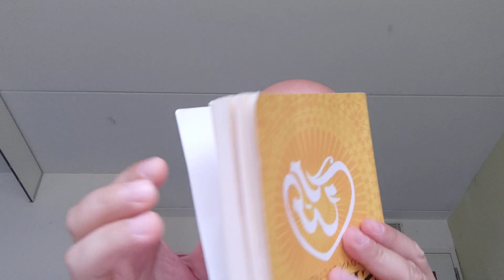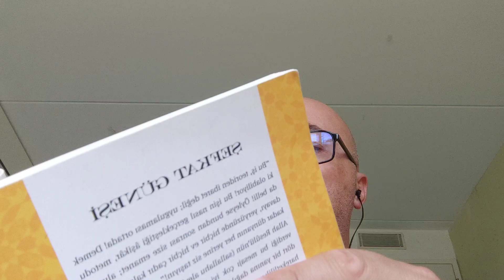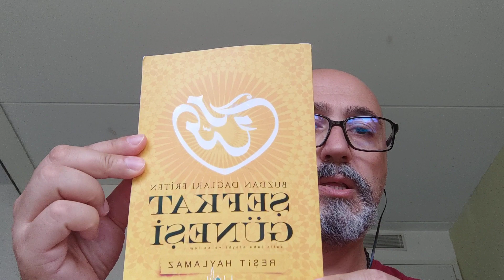KİTAP TANITIMI ŞEFKAT GÜNEŞİ/REŞİT HAYLAMAZ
Reşit Haylamaz'ın yazdığı Peygamber Efendimizin bağışlayıcılığını anlatan bu kitabı tavsiye ediyorum arkadaşlar. Ayrıntılar videomuzda.
 Katıl butonuyla da kanalıma katkıda bulunabilirsiniz.